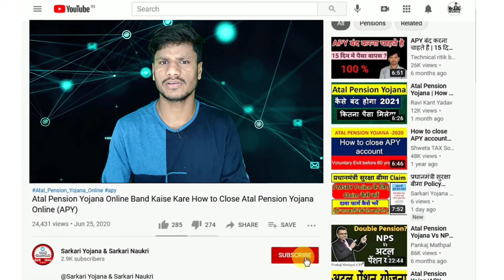Dena Bank & Vijaya Bank Old Chequ Book काम आयेगा की नहीं।। How to apply new chequ book of BOB